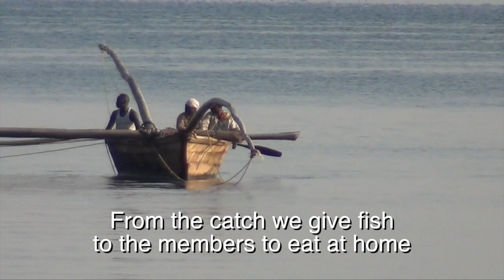Messages From Idjwi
After the heart wrenching request for a fishing net, (see video - "Fishing net for the Widows of Idjwi") we embarked on a fundraiser raising enough money  to buy the net.
On my next trip to Idjwi I was able to present UFIN with the money and this little video shows their heartfelt thanks to everyone who made this happen